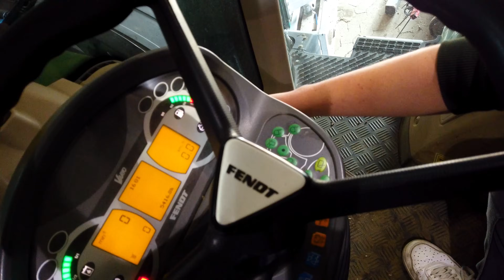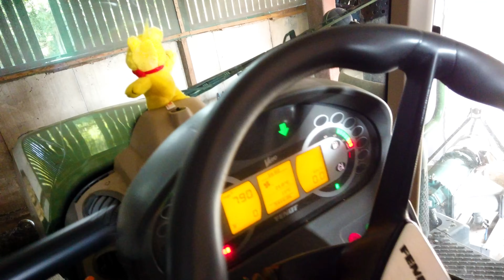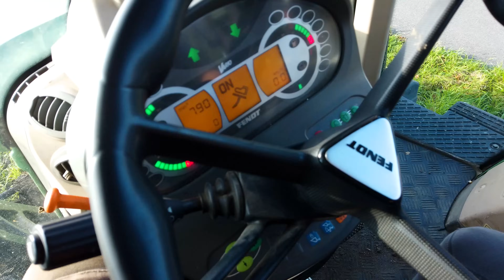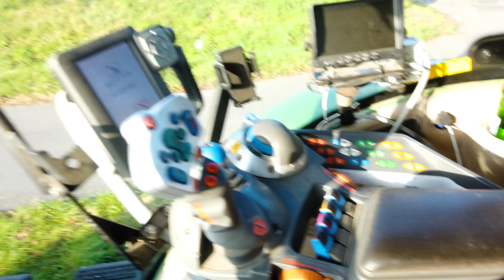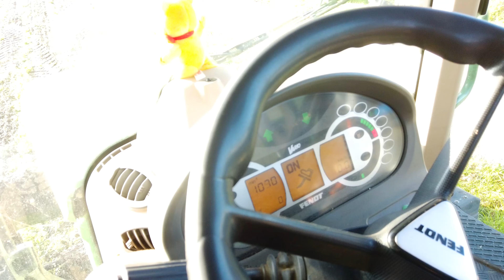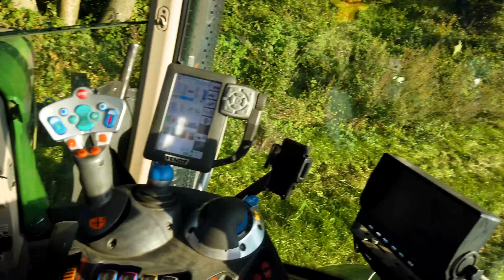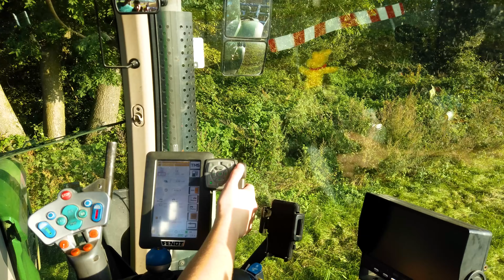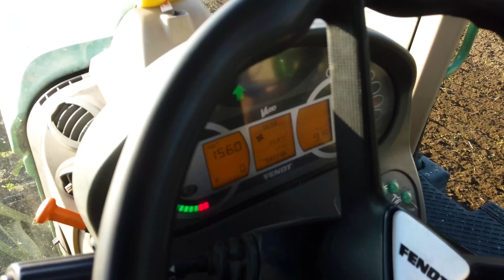MAXimal erklärt: Trecker Fahrstunde, Fendt 718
Klar Trecker fahren kann jeder... aber zum richtigen Trecker fahren gehört mehr.
Wie stelle ich den Fendt ein um effizient zu arbeiten. Was muss ich beim Anbaugerät beachten.

Cams:
GoPro Hero 5
DJI Osmo